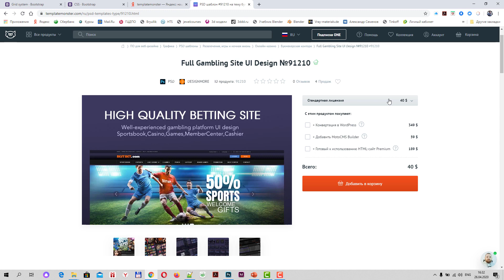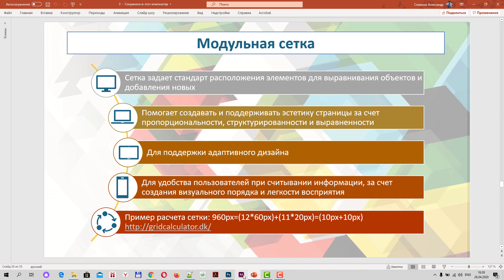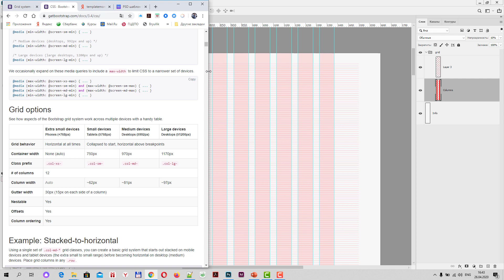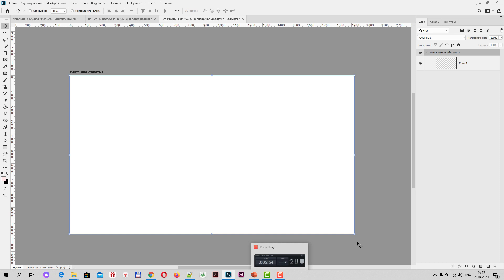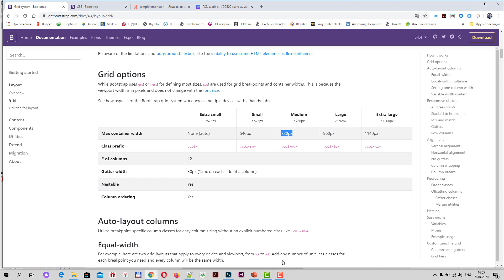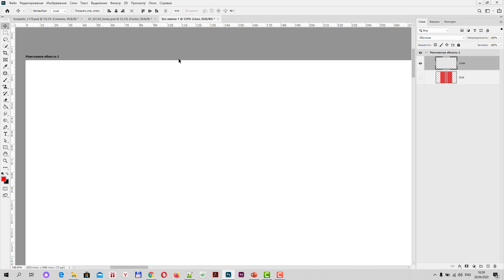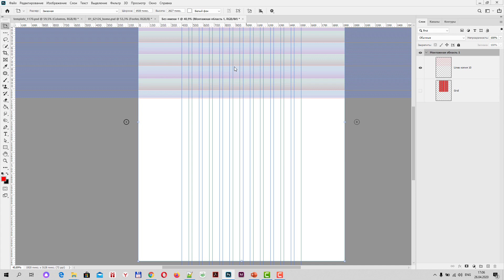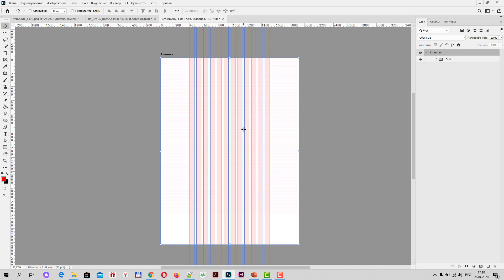Веб-дизайн в фотошоп, создание модульной сетки для макета сайта в Adobe Photoshop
Модульная сетка при создании дизайна и макета сайта в Фотошоп - один из наиважнейших технических этапов, ведь сетка задает стандарт расположения элементов на страницах сайта для выравнивания объектов и добавления новых, помогает создавать и поддерживать эстетику веб-страницы за счет пропорциональности, структурированности и выравненности, и самое главное - сетка помогает поддерживать адаптивный дизайн сайта.

Если вам интересны другие наши очные и онлайн курсы по фотошоп, посмотрите их описание на нашем сайте: